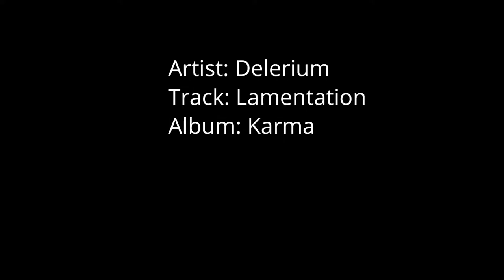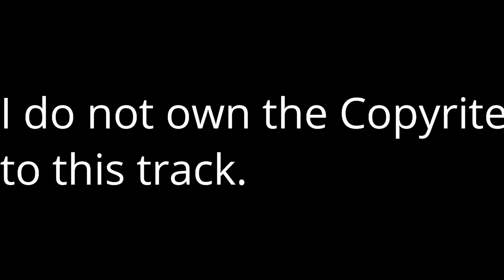TARPON TRIBUTE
I do not own the copyrite to this music. Music by Dlerium. Track 6, Lamentation, on the great album, Karma.

Plus, a collection of video of the Mighty Silver King.